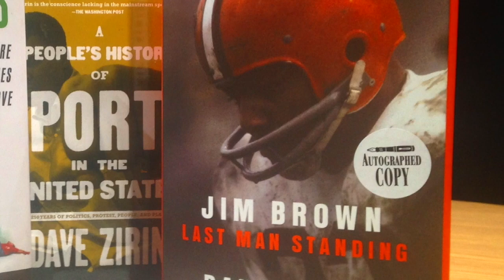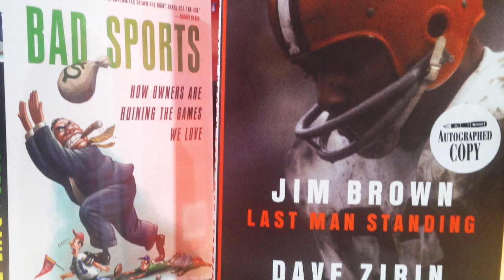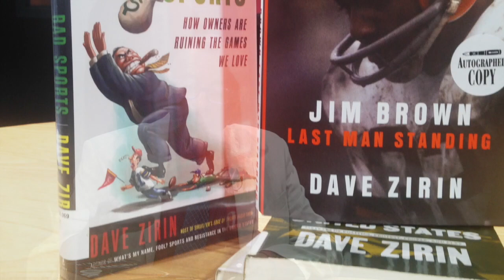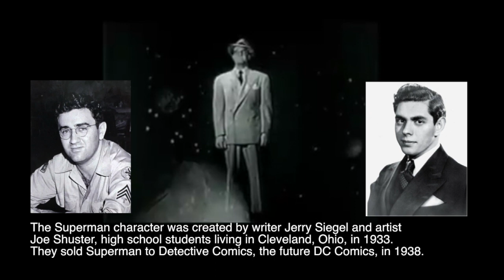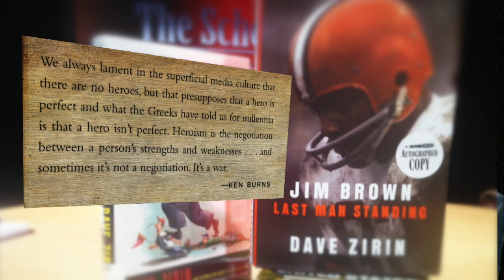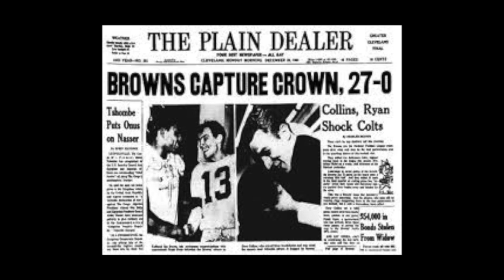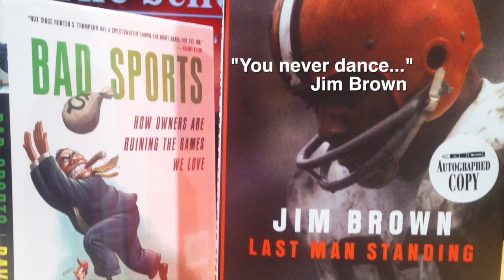The Scholars: Dave Zirin: Part 1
Dave Zirin is the sports editor for The Nation and the author of several book on the politics of sports. His most recent book is JIM BROWN: LAST MAN STANDING.